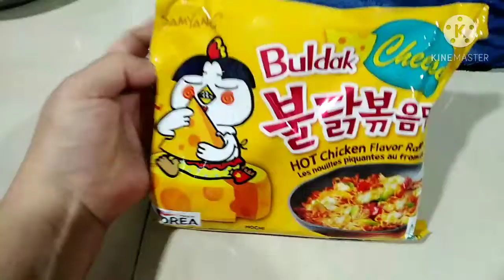Kelaparan di malam hari (ramen samyang) kepedasan😂mulut bergetar